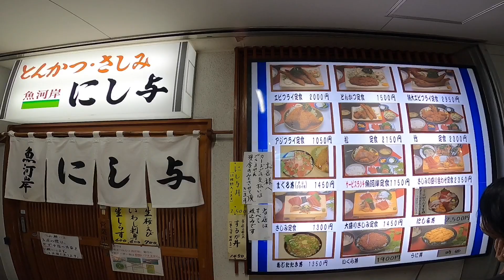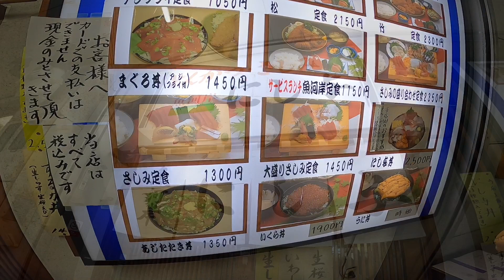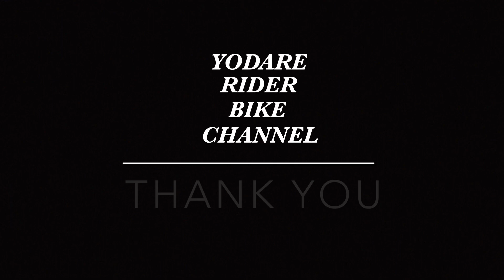☆Z900RS火の玉☆GPZ900R赤い彗星☆GSX1100S鳩村英次KATANA☆沼津港「にし与」にて美味しい定食を食べて「RIDER'S BASE Riberty」でコーヒータイムtouring☆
沼津港までツーリング！お天気はイマイチでしたが久しぶりにメンバーで走れて楽しかったです！美味しい魚定食も食べて来ました！☆赤い彗星GPZ900R☆火の玉Z900RS☆鳩村英次ブラックKATANA☆今回は3台で行って来ました！

行きは東名高速で沼津まで帰りは下道246号を走ってRIDER'S BASE Ribertyにて珈琲タイム！一度は行ってみたかったライダースカフェです！次回はまたバイクで！お腹も空かせてイロイロ料理を食べてみたいお店でした！

男は黙ってKAWASAKIバイク！
バイク乗ろうぜ！
バイク最高！
押忍！

ʕ⁎̯͡⁎ʔ༄

Monden outdoor - YouTube
キャンプoutdoorチャンネル

MFK-242
キャンピングシェルベース

TANAX
MFK-204(ブラック)
デジバッグプラス／ヒップ

TANAX
MFK-102(ブラック)
キャンピングシートバッグ2

k-factory
ライディングステップ

STRIKER
アルミビレットフェンダーレスキット

Kriega
クリーガ ラックサック R25

kushitani
K-3588 LEG BAG
レッグバッグ

KUSHITANI
クシタニタンクバッグ
K-3553 U.F.TANK BAG

Dainese
METROPOLIS D-WP® SHOES
D-DRY®